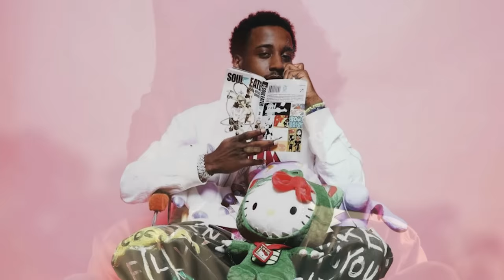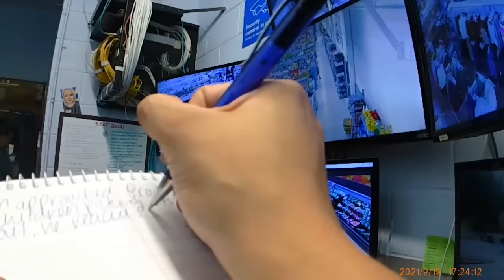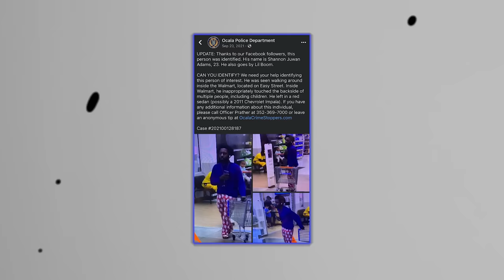Lil Boom: The Walmart Incident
Covering the Lil Boom story.